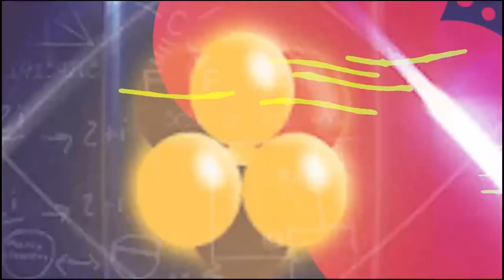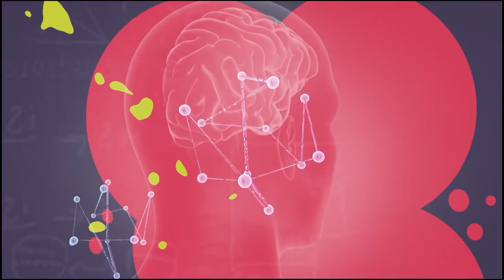Ciência e Existência - Coronatrap UERJ - Bloco 1